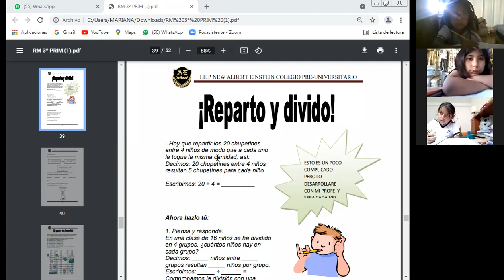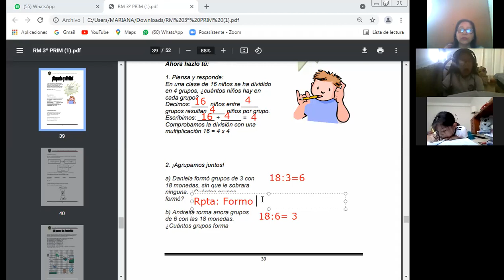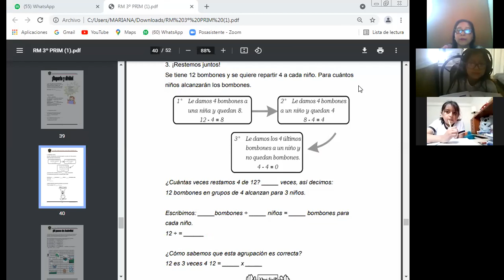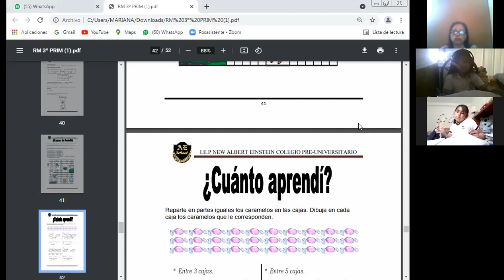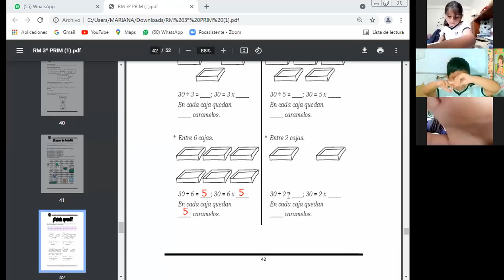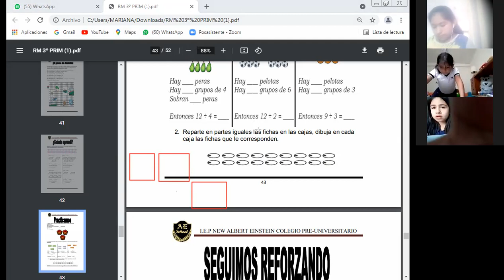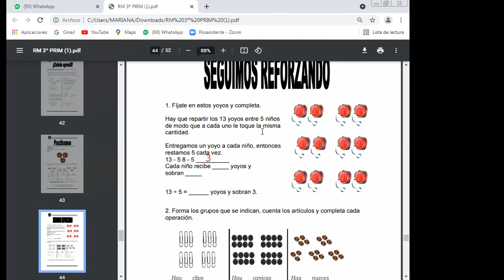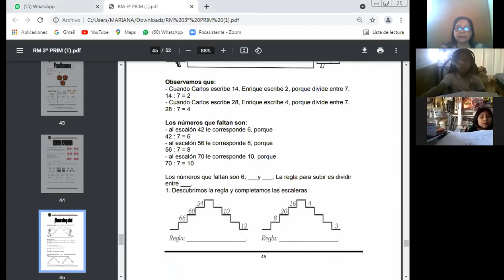TEMA: DIVISIÓN - 3 PRIM (HABILIDADES MATEMÁTICAS)